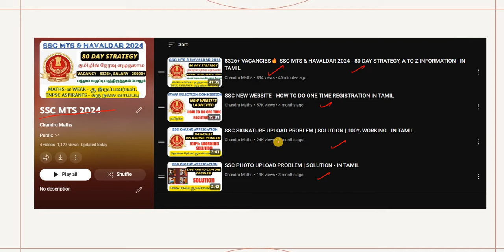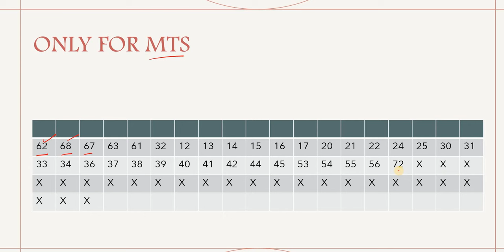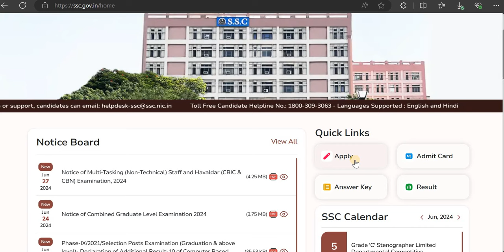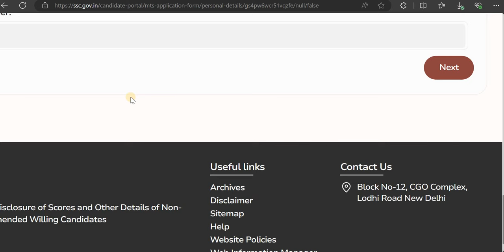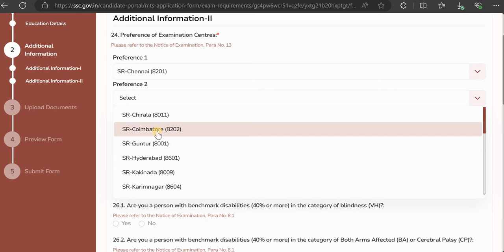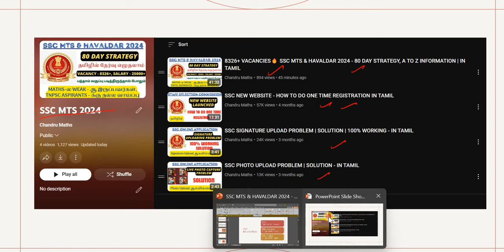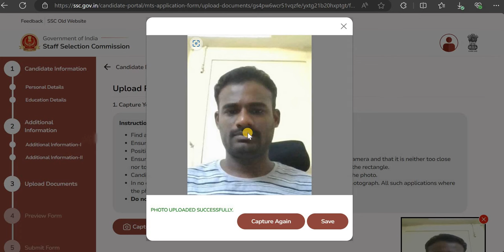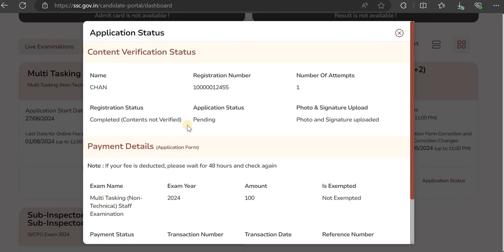8326+ VACANCIES🔥 SSC MTS & HAVALDAR 2024 - HOW TO APPLY ONLINE | IN TAMIL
#2024 jobs